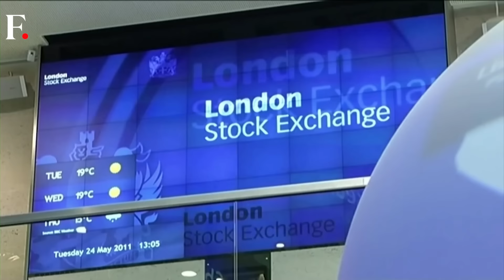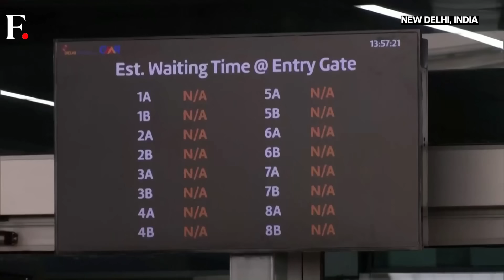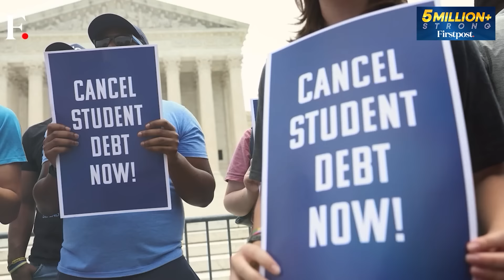Microsoft Cyber Outage: Flights Grounded, Banks, Stock Markets Businesses Impacted Worldwide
A major outage in Microsoft's services has disrupted global computer systems, grounding flights in the United States, derailing television broadcasts in the UK, and impacting businesses elsewhere. According to the Federal Aviation Administration, major U.S. air carriers including Delta, United, and American Airlines grounded all flights. Meanwhile, the London Stock Exchange was hit by a technical glitch that affected its news service and delayed its display of opening trades, amid IT outages worldwide. Five Indian airlines announced disruptions to their booking systems on Friday, matching widespread technical problems reported by flight operators worldwide. Microsoft says it is taking "mitigation actions."